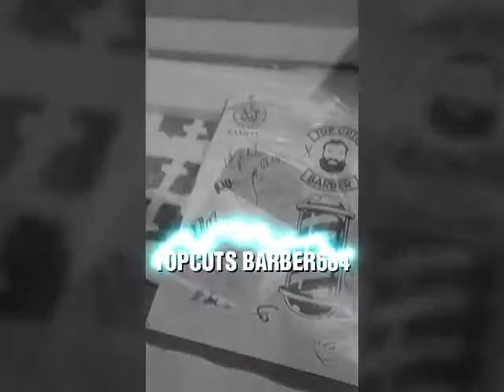BARBERLIFESAMOA BARBER684 VIDEO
Barbergame, samoa, americansamoa, pagopago, barberlifesamoa,